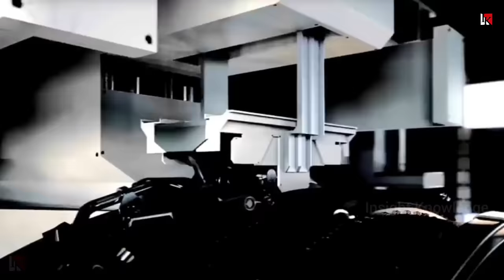अमेरिका ने जीता तेल पहली बार f22 वाली तकनीक देगा भारत को बड़ा ऑफर।।।